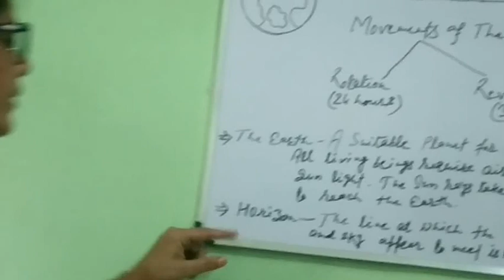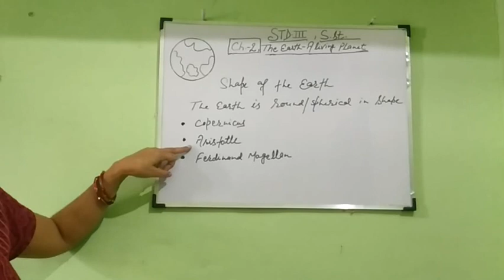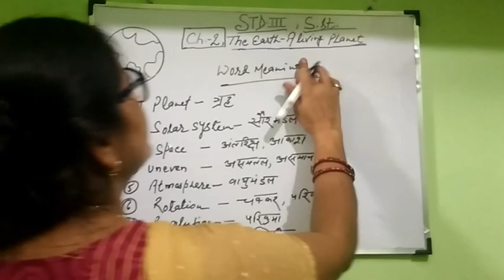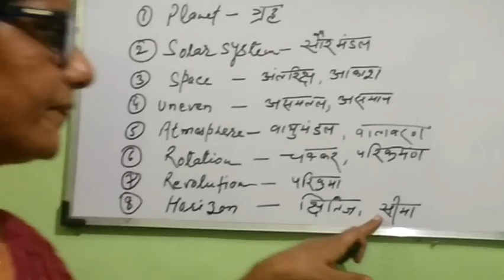class 3 Sst chapter 2 The Earth p 02